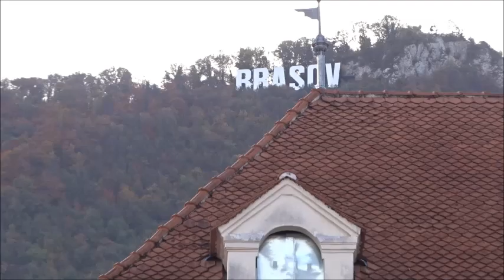20231020 Depunerea jurământului militar AFA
Studentii anului I ai Academiei Fortelor Aeriene Romane depun juramantul militar in Piata Sfatului din Brasov
20 octombrie 2023